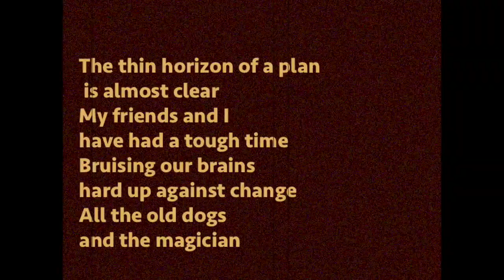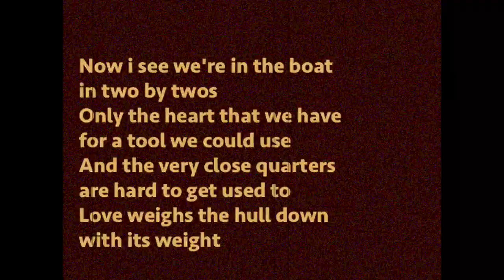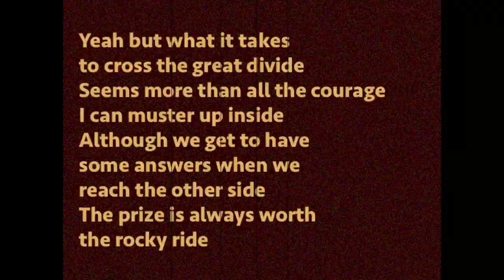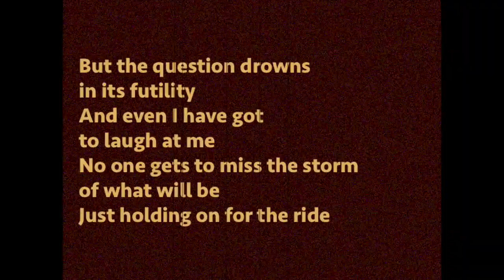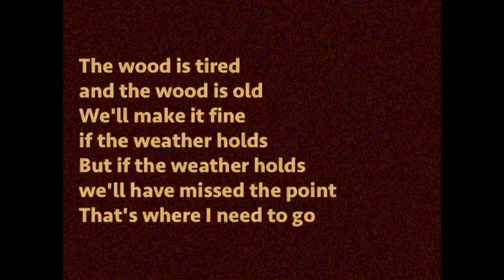The Wood Song Indigo Girls Lyrics Yellow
Lyrics to the Indigo Girls song